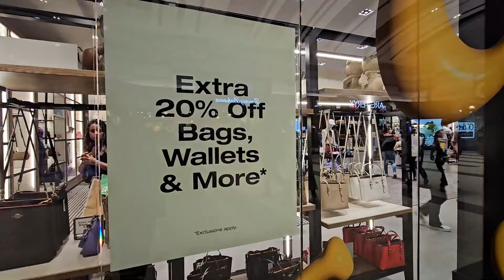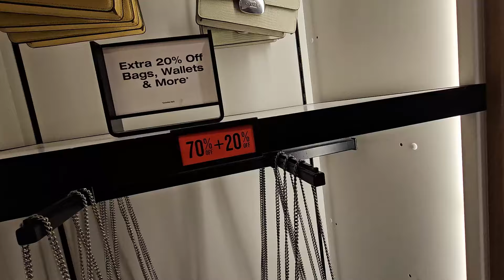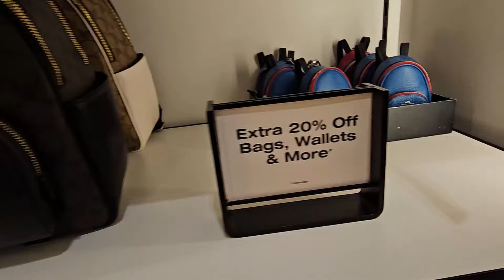COACH OUTLET~ LET'S BROWSE‼️ UP TO 70% OFF PLUS 20 %MORE! ~WALLETS~ BAGS & MORE